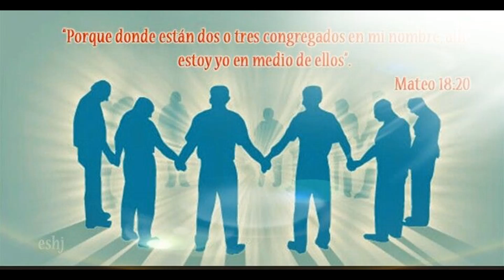LA UNICA RAZON DE MI ADORACION /HNO ELISEO MARTINEZ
HERMOSA ALABANZA DE ADORACION